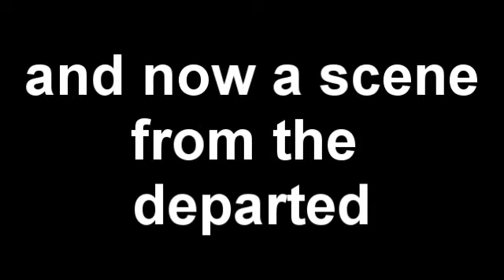jack tompson talks about butt sex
yup he likes it